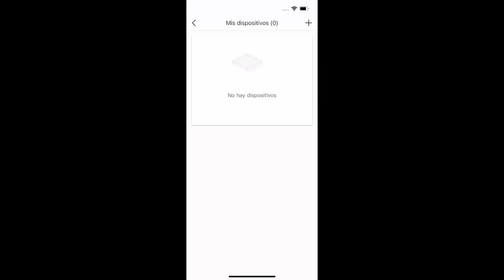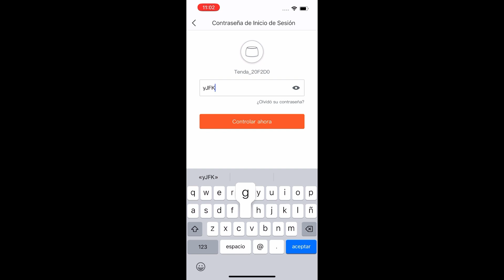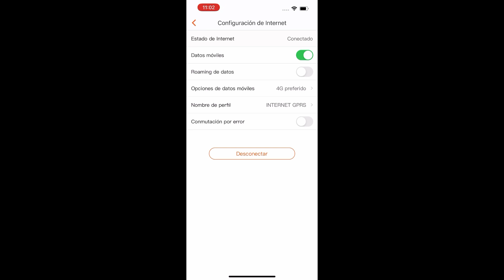Conéctate en cualquier lugar con el Tenda Router WiFi 4G03 4G LTE 300 Mbps | Reseña y configuración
Tenda Router WiFi 4G03 4G LTE 300 Mbps, banda inalámbrica de 2.4 GHz, control parental, monitoreo del tráfico de datos, puerto LAN/WAN, con ranura para tarjeta SIM

🛍️ Enlace a Amazon

Descubre la libertad de conexión con el Router WiFi 4G03 de Tenda. Este router 4G LTE de alta velocidad te permite estar conectado en cualquier lugar donde haya cobertura de red móvil. En este video, te mostraré cómo configurar y usar el Router WiFi 4G03 para obtener una conexión rápida y confiable en movilidad. Con velocidades de hasta 300 Mbps, este dispositivo es perfecto para actividades al aire libre, viajes y lugares sin acceso a Internet por cable. ¡Sé siempre accesible con el Router WiFi 4G03 de Tenda!

🇪🇸 Español:

Descubre el Router WiFi 4G03 4G LTE 300 Mbps de Tenda y mantente conectado en todo momento. 📶🌐 Disfruta de una velocidad de hasta 300 Mbps y una conexión estable en cualquier lugar. ¡Conecta con el mundo de forma rápida y sencilla! 💻📱

🇬🇧 English:

📶🌐 Enjoy speeds of up to 300 Mbps and a stable connection anywhere. Connect with the world quickly and easily! 💻📱

🇫🇷 Français:

Découvrez le Routeur WiFi 4G03 4G LTE 300 Mbps de Tenda et restez connecté en permanence. 📶🌐 Profitez de vitesses allant jusqu'à 300 Mbps et d'une connexion stable n'importe où. Connectez-vous au monde rapidement et facilement ! 💻📱

🇮🇹 Italiano:

Scopri il Router WiFi 4G03 4G LTE 300 Mbps di Tenda e resta sempre connesso. 📶🌐 Goditi velocità fino a 300 Mbps e una connessione stabile ovunque. Connettiti al mondo in modo rapido e semplice! 💻📱

🇩🇪 Deutsch:

Entdecken Sie den Tenda 4G03 4G LTE 300 Mbps WiFi Router und bleiben Sie jederzeit verbunden. 📶🌐 Genießen Sie Geschwindigkeiten von bis zu 300 Mbps und eine stabile Verbindung überall. Verbinden Sie sich schnell und einfach mit der Welt! 💻📱

🇵🇹 Português:

Descubra o Roteador WiFi 4G03 4G LTE 300 Mbps da Tenda e mantenha-se conectado o tempo todo. 📶🌐 Aproveite velocidades de até 300 Mbps e uma conexão estável em qualquer lugar. Conecte-se ao mundo de forma rápida e fácil! 💻📱